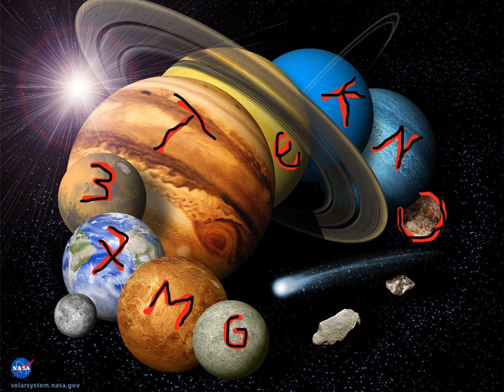GM73 TEKNO ARMONIUM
ELETTRONICA